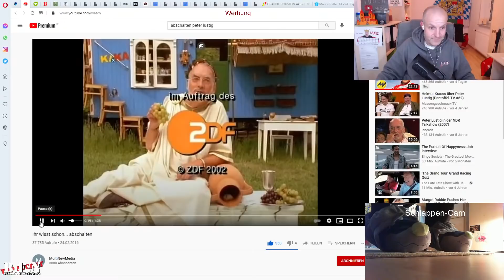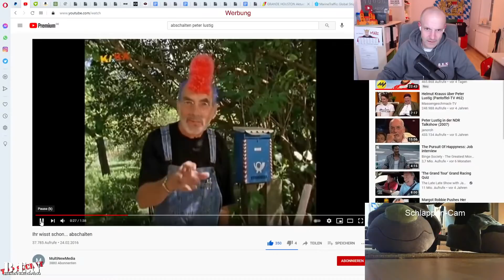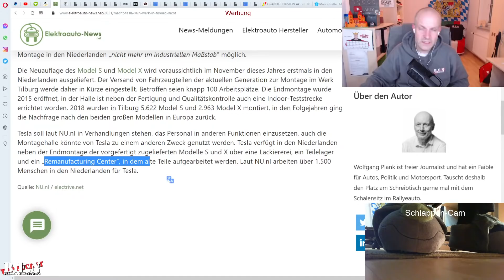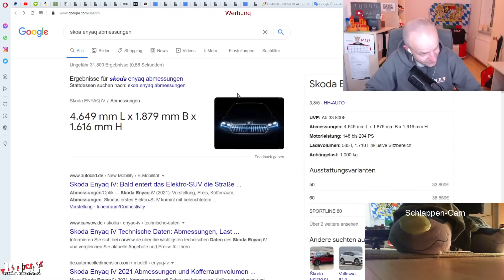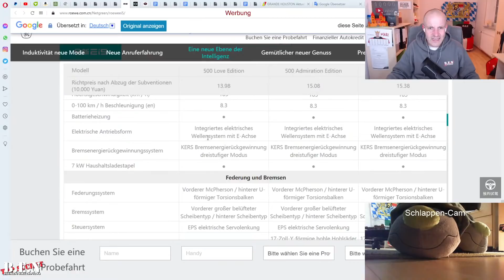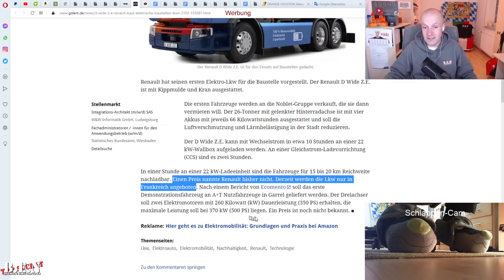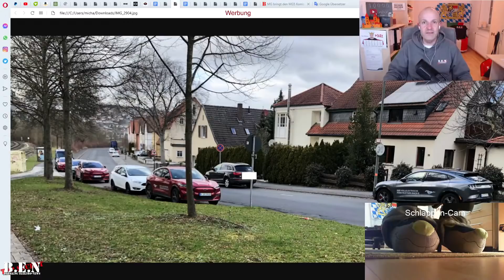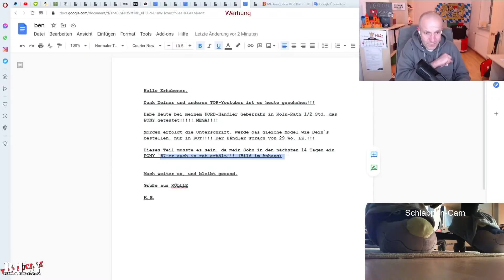Live B.E.N Spätschoppen: Tesla Werksschließung? Skoda Enyaq Sichtung, MG5 Details, E-Baustellen-LKW😎